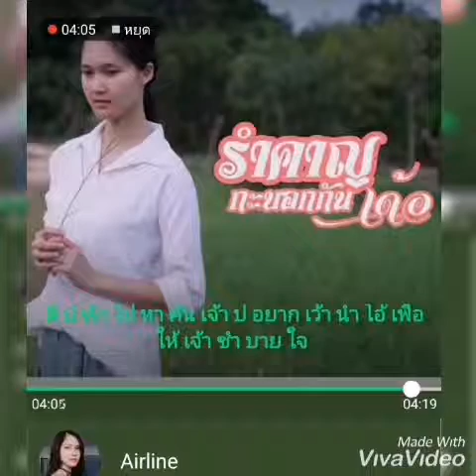รำคาญกะบอกกันเด้อ -​ AiiR [Cover Version]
ร้องเล่นๆเด้อ